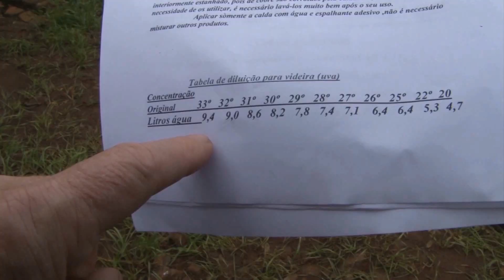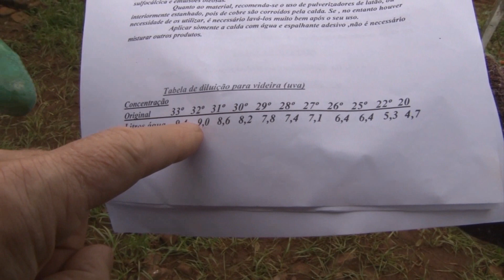Prática Rural: Calda sulfocáustica - Programa Rio Grande Rural